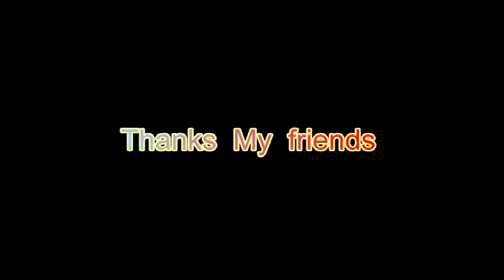Hunting Squishy Challenge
Halo teman-teman, kali aku buat  main tebak-tebakan sama teman aku... aku buat video hunting squishy .. Dengan mata tertutup ,aku bisa menebak squishy yang aku punya... Seru lho .. main bersama teman ku...